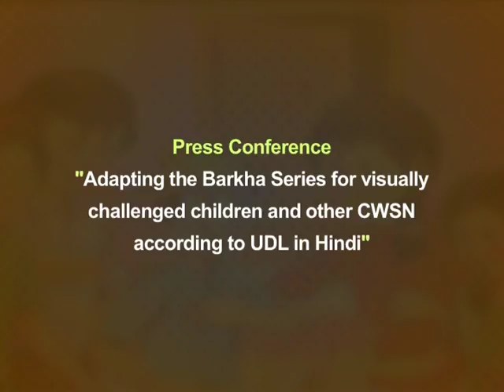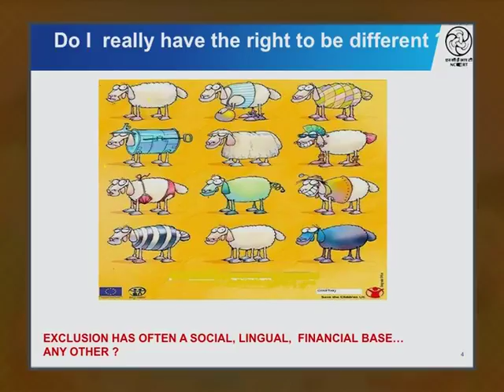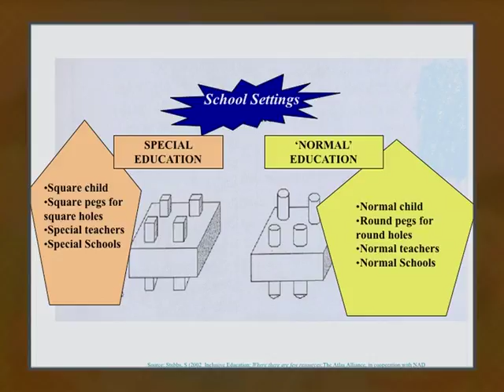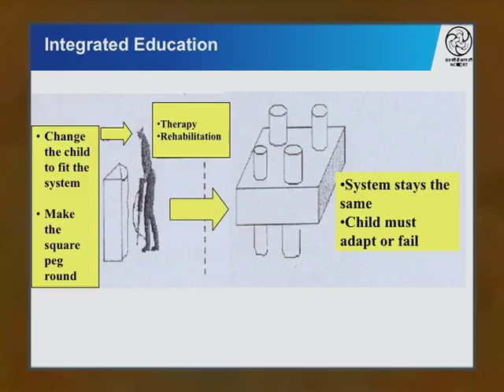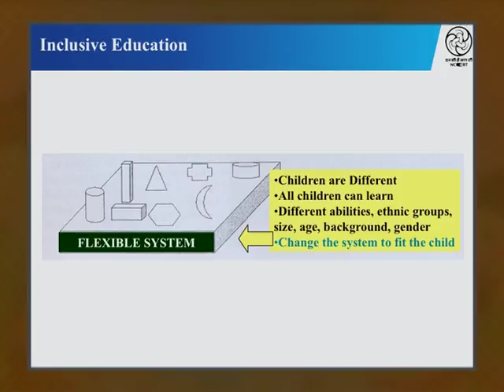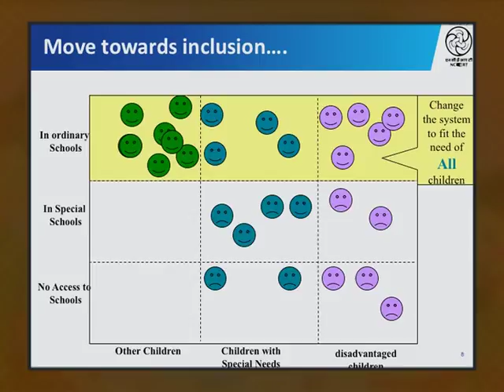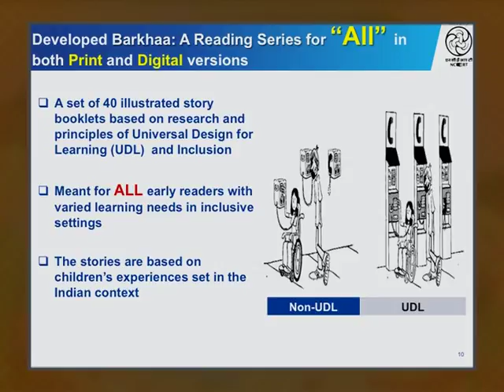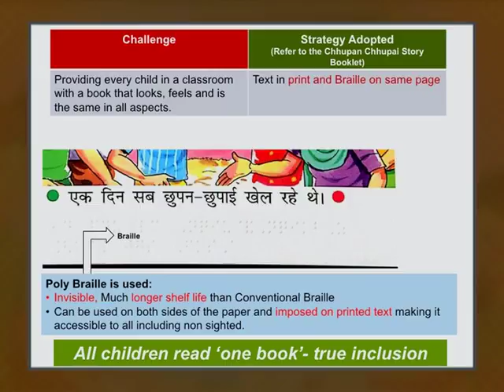Press Conference on Barkha Series 01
Adapting the Barkha Series for Visually Challenged Children and other CWSN according to UDL in Hindi .